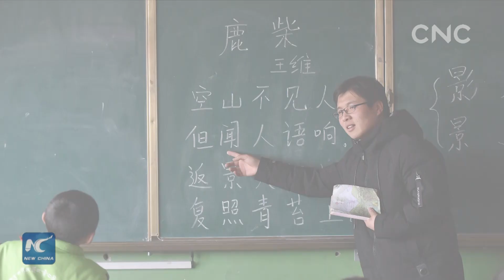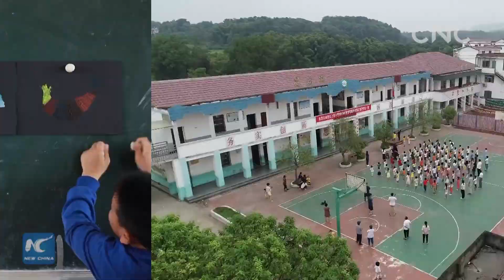Who are teaching in rural China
Teachers are often referred as "gardeners" for educating and caring for the "buds of a country". On the 35th Teachers' Day in China, we take you to some of the remote villages to find out how teachers there help students find and realize their dreams and keep the villages' hope alive.